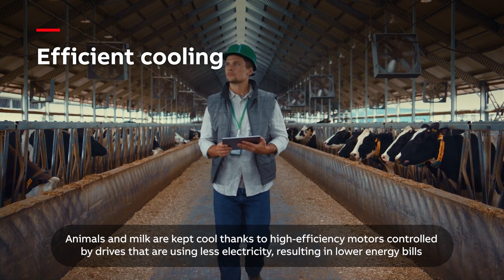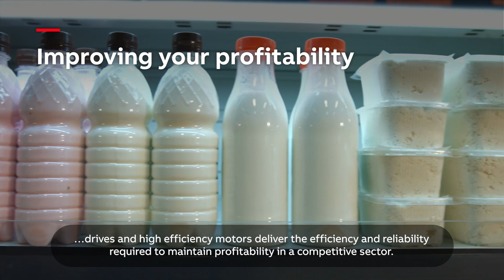Moving your Dairy business from farm to fork | Sustainably, reliably and safely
ABB provides application-based solutions at every stage across the dairy value chain, from grass to glass. Our domain expertise, energy efficient motors, drives and PLC technologies can help dairy production, processing cooling and logistics facilities boost productivity through precision control of rotating equipment.